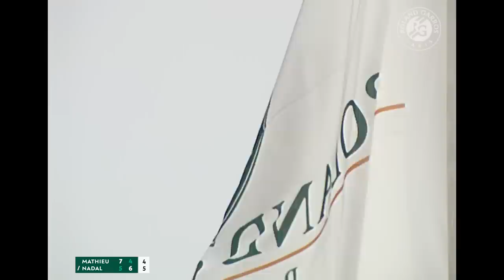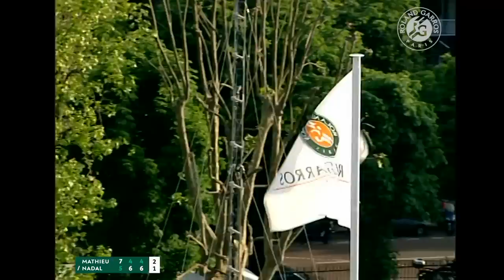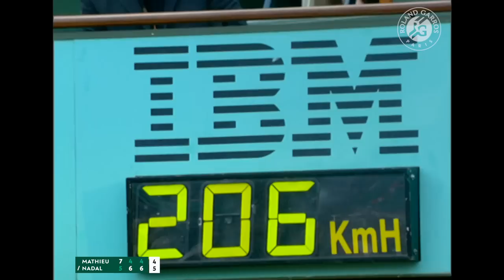Nadal vs Mathieu 2006 Men's round 3 Full Match | Roland-Garros